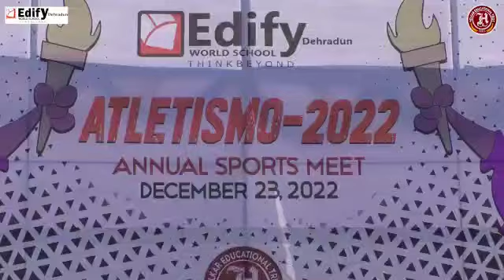IK students warming up the cold December morning with their Zumba Performance,like no other!